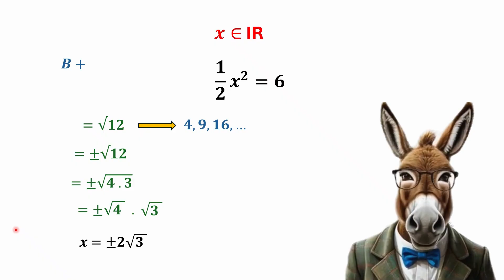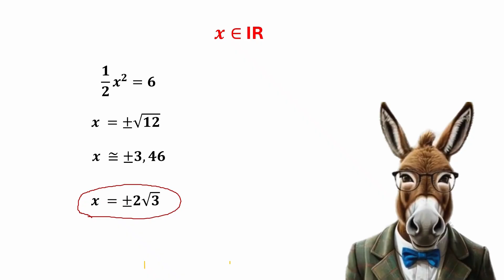Poucos conseguem resolver essa equação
Nesse vídeo,  eu o Burro,  te mostro como calcular essa interessante equação!
Acompanhe o passo a passo da RESOLUÇÃO!

Não esqueça de deixar a sua CURTIDA.  Isso nos ajudará muito.  Deus abençoe!